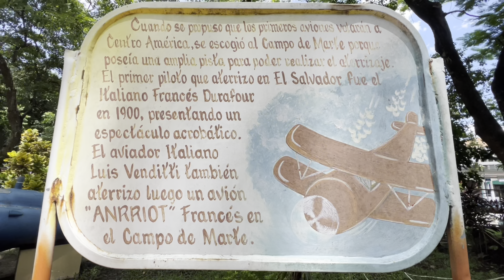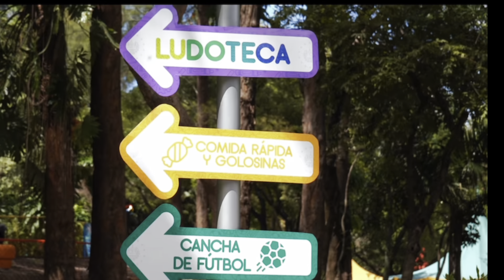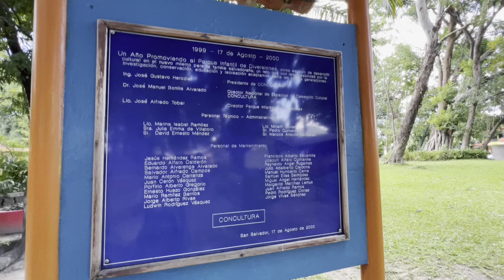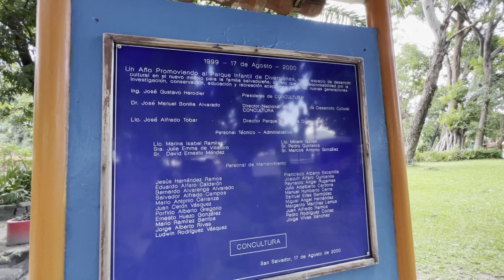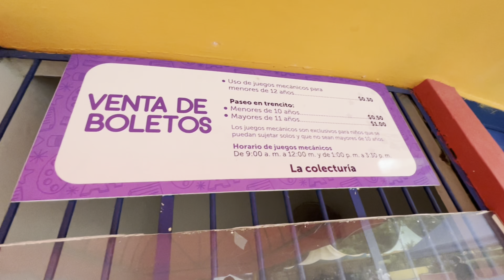Parque infantil de El Salvador así se encuentra después de tantos años